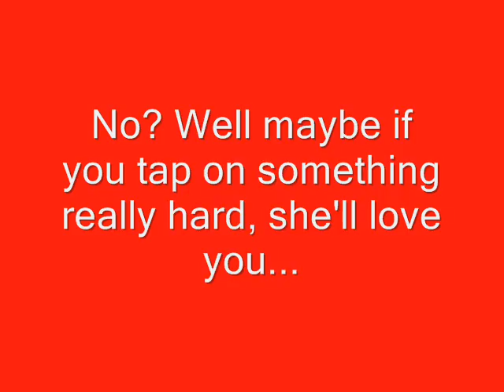Lovey Kiki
Our cockatiel is always "lovey", as we call it. His companion (cleverly named ShiShi) can't stand him. He is constantly singing in her ear and chasing her around. Watch his crazy antics and watch shishi promptly ignore him.